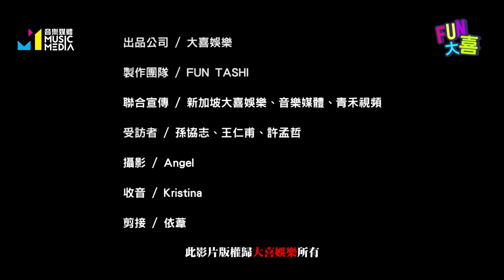【5566專訪 : 默契大考驗來啦 !! 】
孫協志有自虐強迫症 ?!! 🤔 王仁甫是誇張大胃王 ?!! 😆 許孟哲的人生都在行走神秘路線 ?!! 😛
快點擊影片看看他們搞笑的默契回應吧 !!